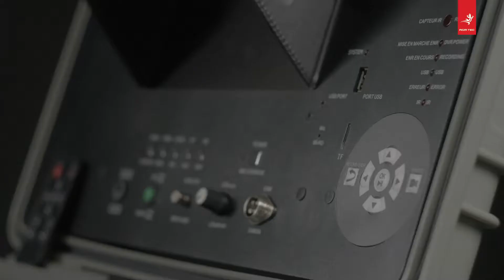cámara de inspección de alcantarillado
El equipo ha sido diseñado para adecuarse a las condiciones de trabajo en el interior de la tuberías, eligiendo materiales de alta resistencia a la abrasión y el rayado, componentes electrónicos de alta tecnología y fiabilidad.